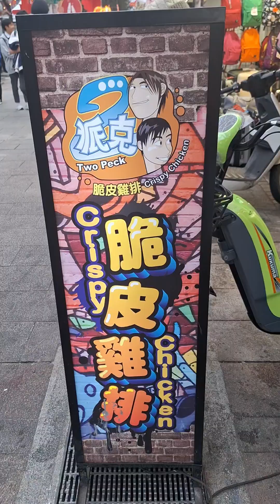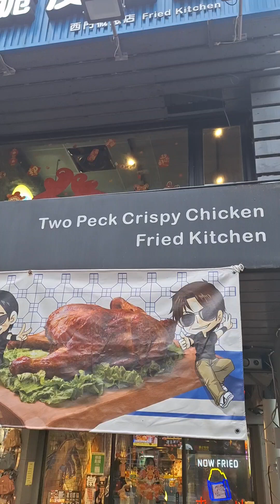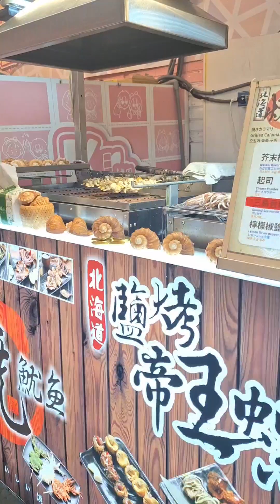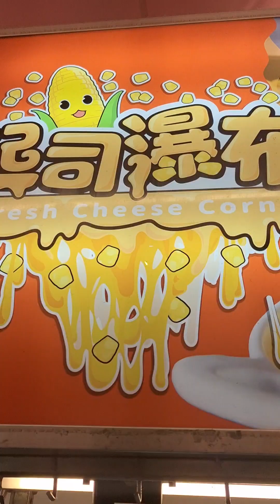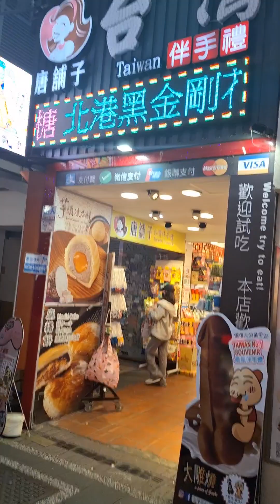Ximending, Taipei , Taiwan...